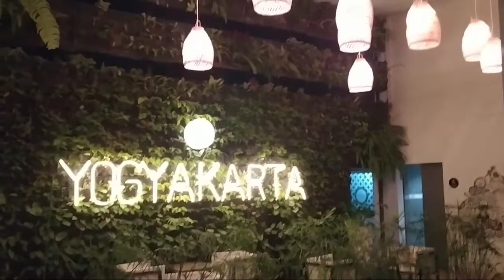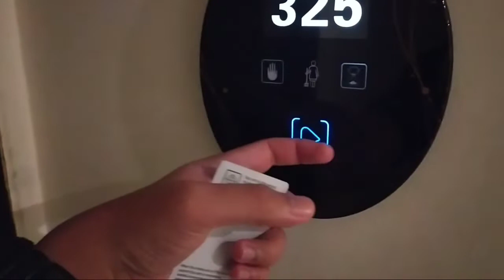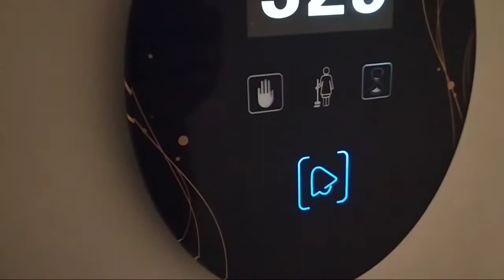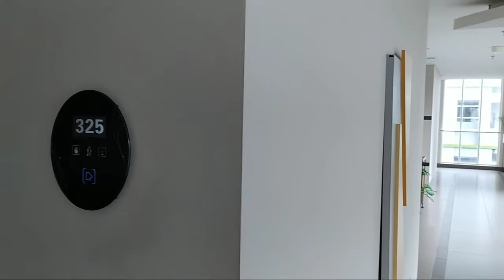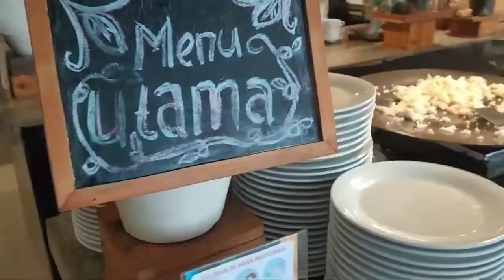Diluar ekspektasi! Mini Review Hotel Dafam Fortuna Seturan Jogja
Assalamu'alaikum gaes, kali ini kita berkunjung ke Kota Yogyakarta. Diawali dengan sulitnya mencari hotel di pusat kota, akhirnya kita melipir ke Seturan. Daerah dekat Ringroad utara Jogja, yang dekat kampus swasta ternama. Hotel Dafam Fortuna Seturan, awalnya sempat ogah menginap di sini, tetapi ketika tiba di hotel... wah luar biasa. Banyak spot instagrammable dan fasilitas hotel yang sayang untuk dilewatkan. Selain itu, hotel ini juga menyajikan view Gunung Merapi yang indah.